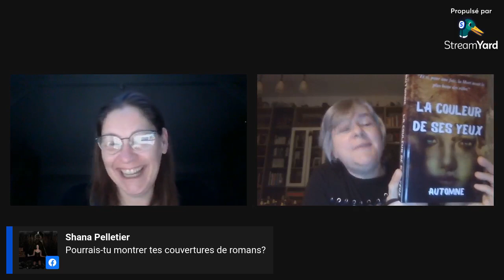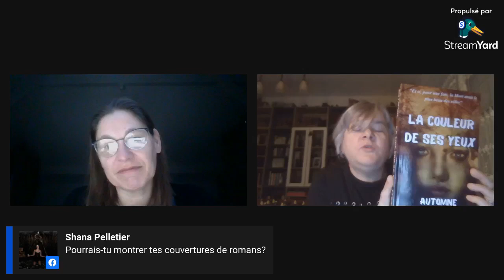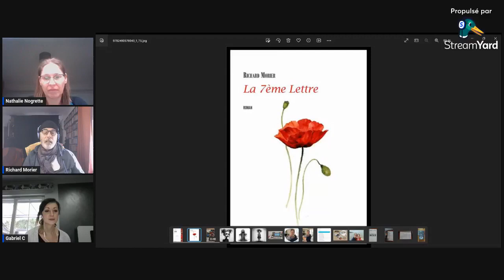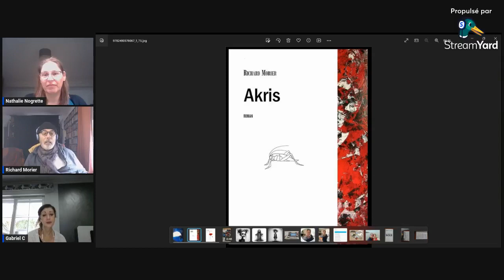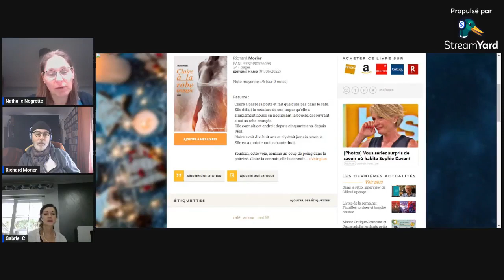Lives du samedi 18 novembre 2023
3 Lives qui se suivent Automne en premier
Cristina De Azevedo à environ 58:18  et Richard Morier vers 1:54
bonne écoute.